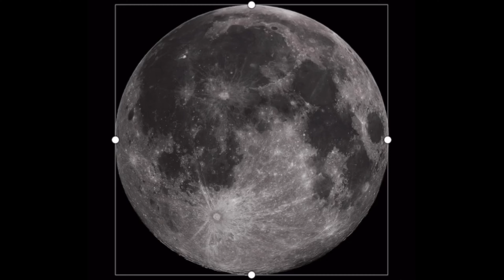Je rase tout !! (d'abord ils me font des coupes dingues ptdrrr)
Ça y est, c'est le grand jour, on rase tout... mais avant on teste des trucs farfelus bien sûr !!
Bon visionnage, on vous aime !

Les vlogs du BBROS